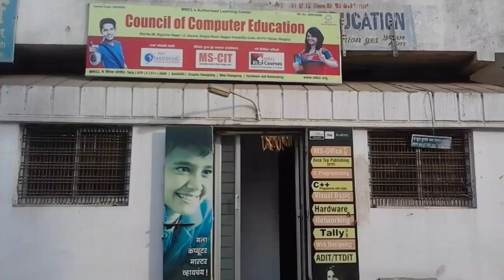14210323 Council of Computer Education Kanholibara 2016 - Center Decoration